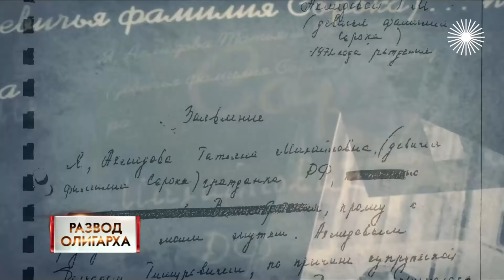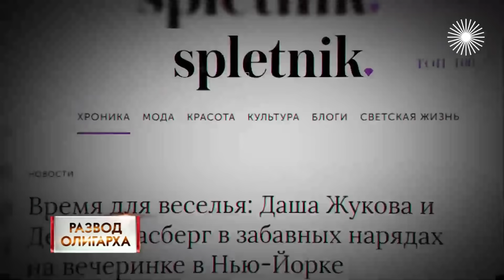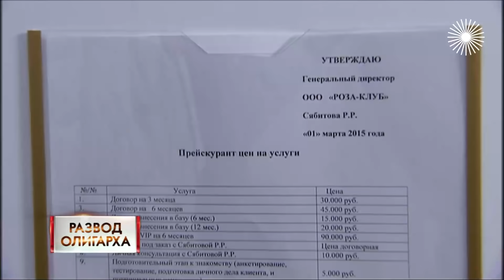Развод олигарха: богатые тоже платят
Любовь на миллиард и развод по расчёту. Сколько требует бывшая жена от олигарха Фархада Ахмедова? Кого сватают Роману Абрамовичу? Что общего у Дональда Трампа и Сергея Полонского? И кому достался бриллиантовый слон от Тельмана Исмаилова? Удивительные откровения и невероятные запросы.